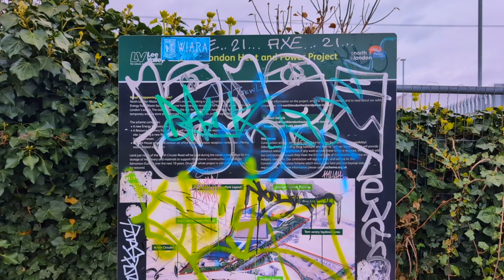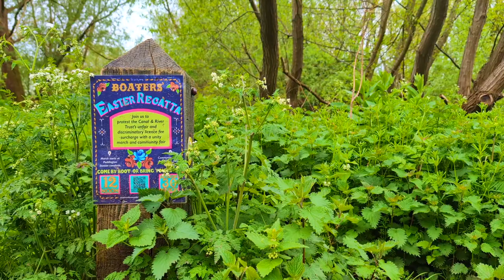Walk on River Lee Navigation from Edmonton to Broxbourne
This video features a walk (in chronological order) along the River Lee Navigation from Edmonton in North London to Broxbourne in Hertfordshire.

The walk started from the Harbet Road / Cooks Ferry bus stop on the A406 North Circular Road and heads northwards towards the Lee Valley and Broxbourne.  It's about 10 miles in length.  This shows the walk ‘worts and all’.  Unfortunately, the plan to walk all the way to Hertford was cut short by the rain

I have created other videos along other portions of the canal and river routes.  See ‘A Walk along the River Lea Navigation from Broxbourne to Rye House’ and ‘A Walk Along the River Stort Roydon to Sawbridgeworth’